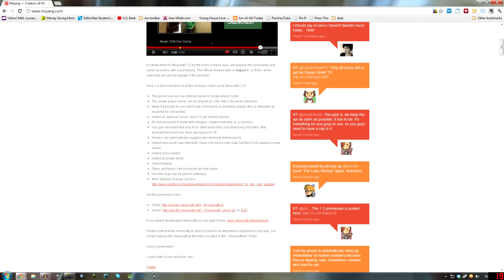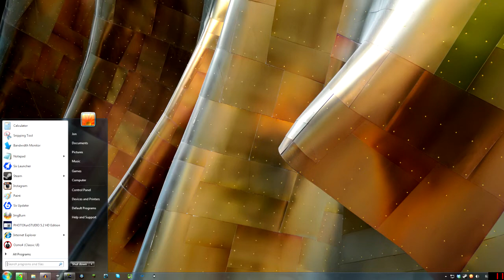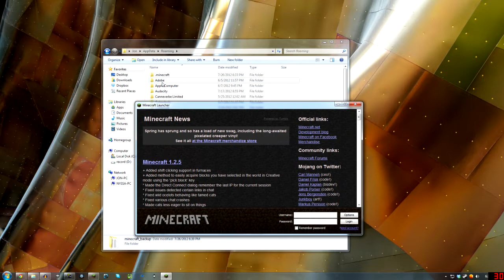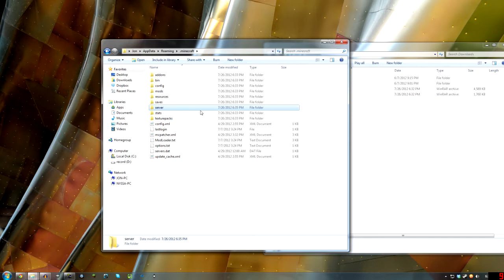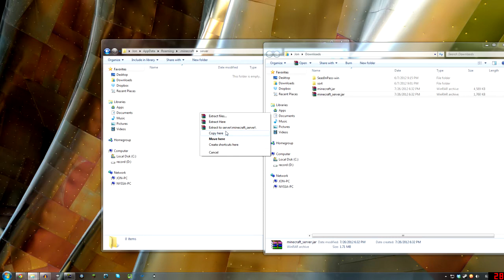How To Install Minecraft 1.3 1.6 Prerelease - Tutorial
Let me know how well this worked for you and 'Like' if it did!

How To Install Minecraft 1.3 Prerelease - Tutorial

Links:

You need both of these files as Single player Now runs on a Server!

Texture pack - Mixcraft HD (32x32) or faithful32pack
Mods: Rei's Minimap, Inventory Tweaks

==A Few Deals for You!==

Get a website w/easy Wordpress Install & Unlimited Hosting $6.95/mo @ Bluehost Via this (it's what I use)

==Socialize!==

Instagram JonOfAllTrades